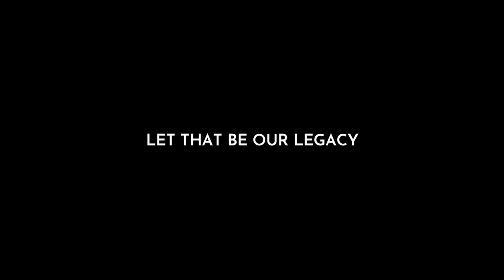[LeDsplej Frostpunk] - Scenario 2 Timelaps [The Ark]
The Ark Scenario Timelaps.
Whole map discovered, Manchester saved. Tough but fair policies.